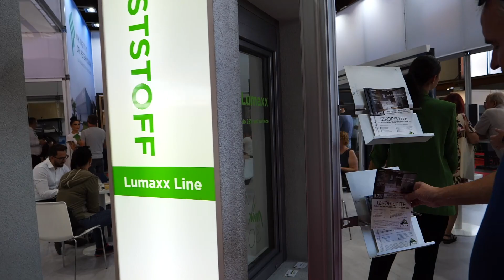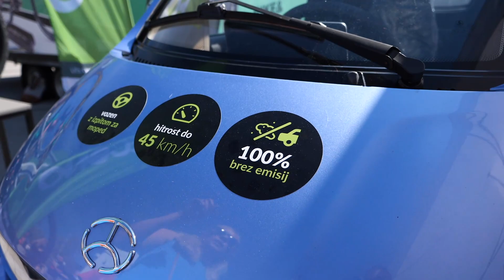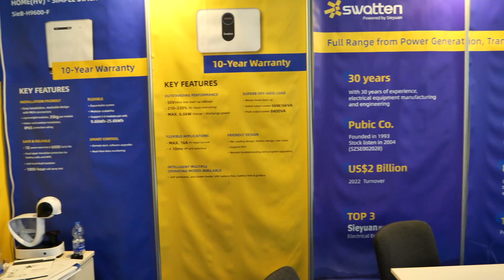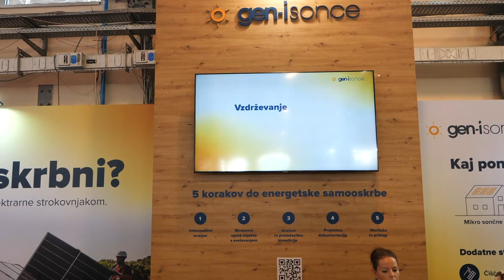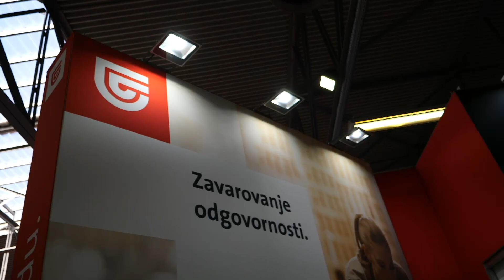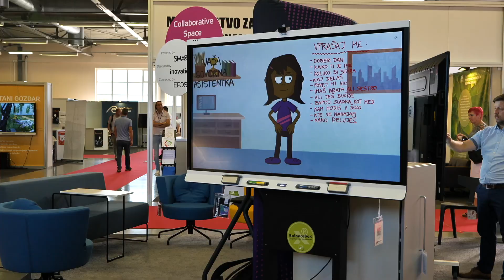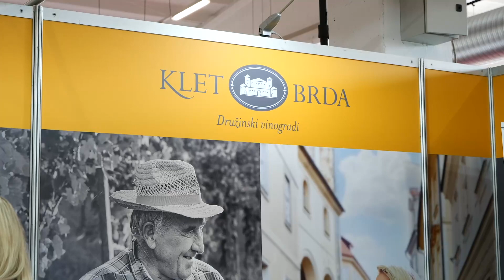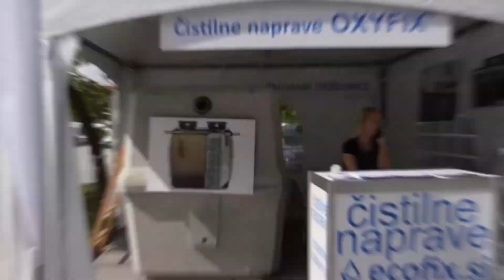★Идеи для бизнеса. Развитие бизнеса в Словении. Словения. Celjski sejem. Slovenia.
Друзья, приглашаю вас посетить ежегодную крупнейшую бизнес выставку Словении в городе Целье.